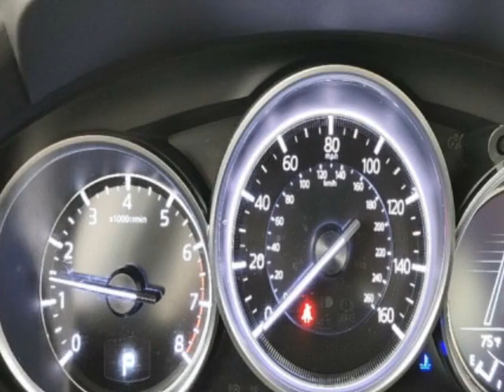2018 Mazda Mazda6 Touring Automatic Sedan - Jersey City, NJ